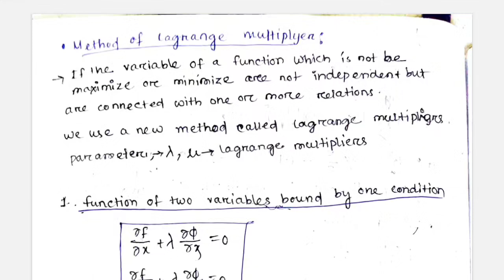Multivariate Calculus | 5th Semester | Core-11 | Unit-2 | Method of Lagrange Multiplayer (Part-1)